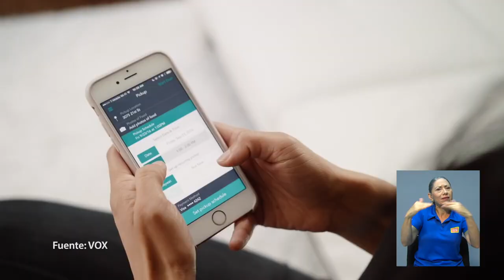Estudio sobre desperdicio de alimentos en Costa Rica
Una investigación que se desarrolla en la UCR desde el 2017 reveló qué acciones de los costarricenses llevan al desperdicio de alimentos.